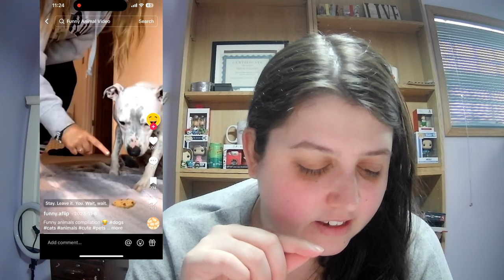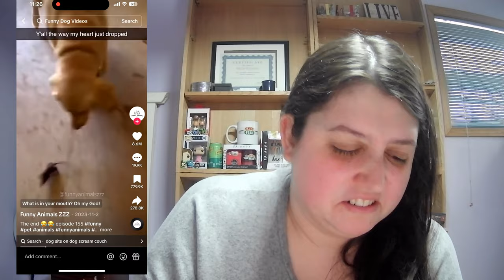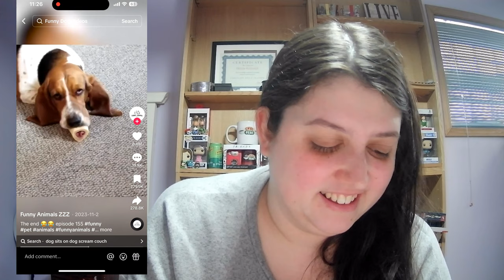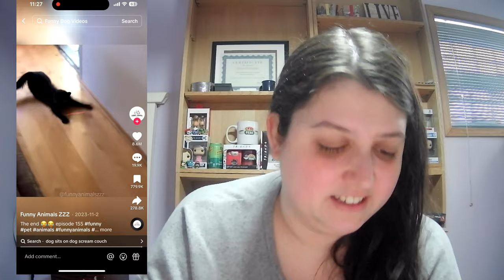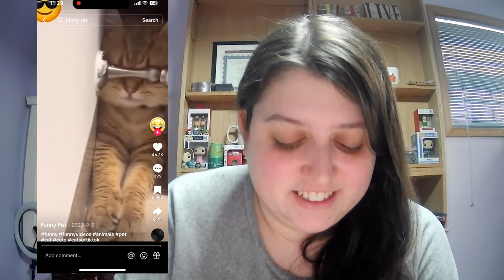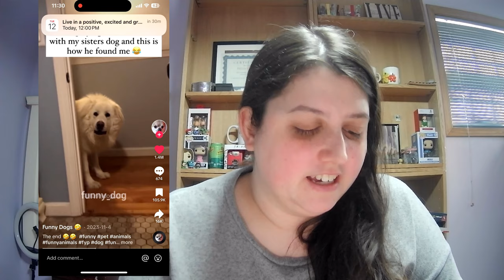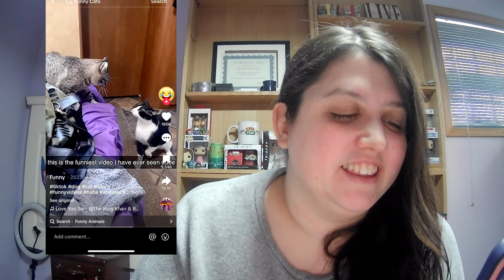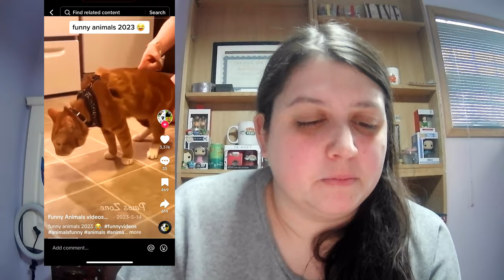Reacting to Hilarious Animal Videos Online